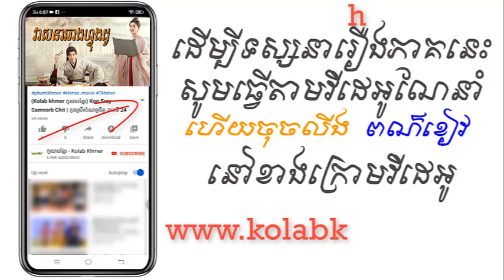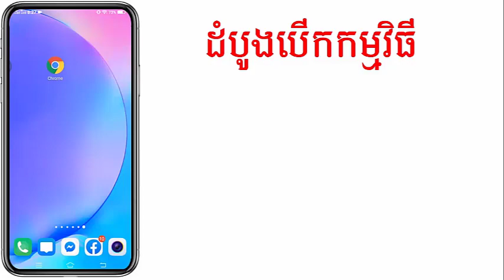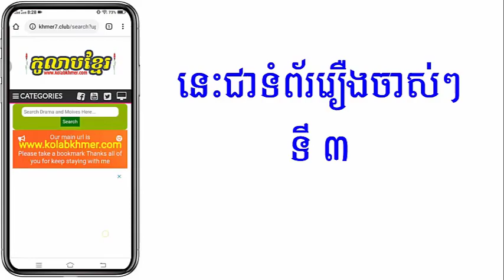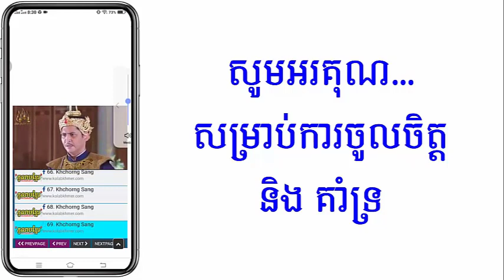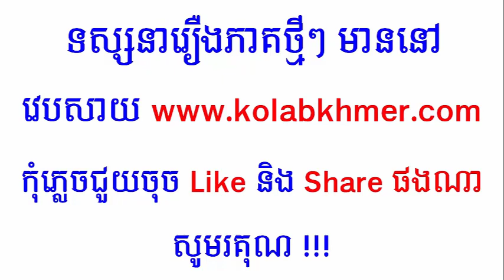(ភូមិខ្មែរ-Phumikhmer) Veasna Chang Fung Du វាសនាឆាងហ្វុងដូ